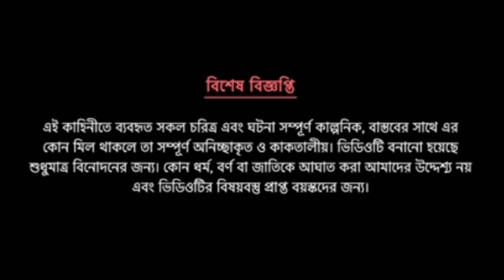দম ফাটানো হাসির ভিডিও🤣🤣/চৌদ্দটা বাচ্চা/bangla funny cartoon video/bengali comedy cartoon video/jokes